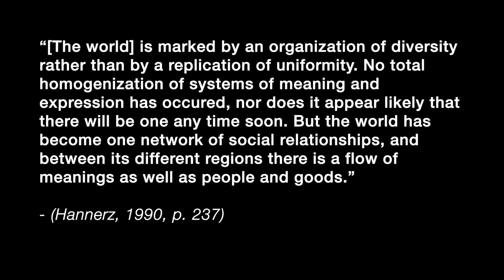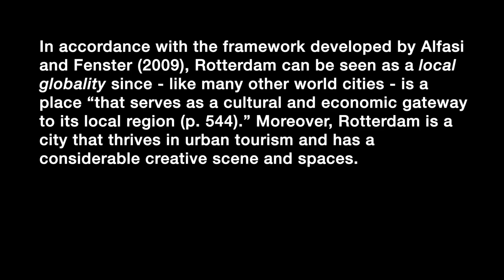CultSense presents... Locals in Rotterdam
The video is part of a series by the CultSense Project. This video features students and staff from the Erasmus University Rotterdam, in the Netherlands, sharing their experiences of living in Rotterdam, what is important for them, as well as tips for visitors to the city.
The video was filmed in May 2021.
The CultSense Project is grateful to all participants!
Do you also have something to share about the city? Maybe you live there or have visited?